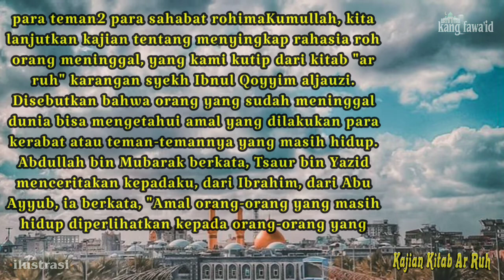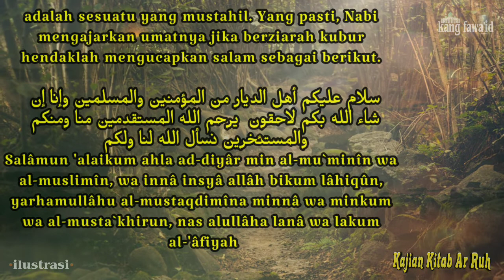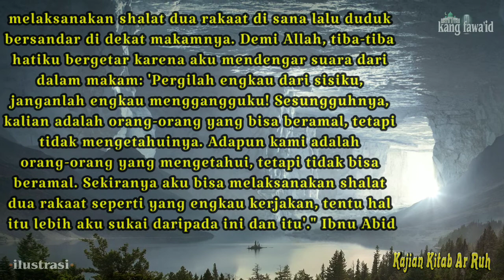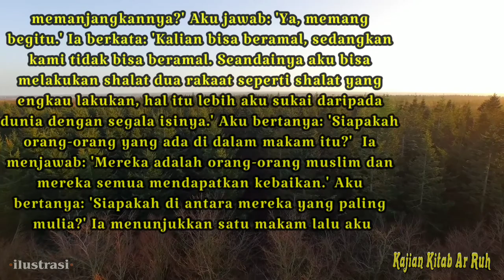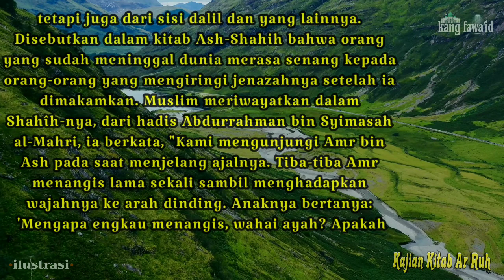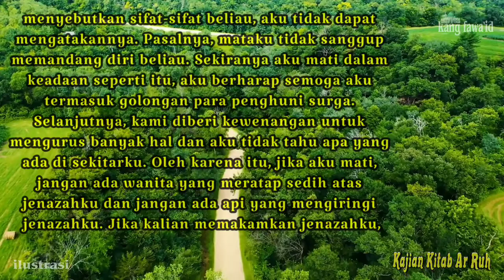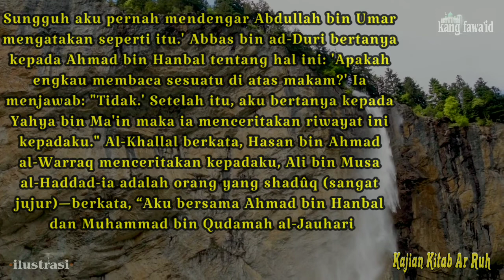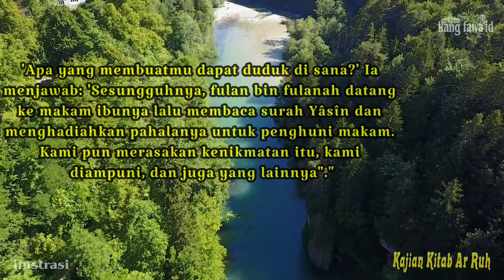roh - kajian islam bagian 2 "orang mati bisa tahu perbuatan baik buruknya orang hidup"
Assalamu'alaikum...? Di segmen kajian islam ini, kami akan memaparkan tentang hakikat roh episode kedua dengan tema "orang mati bisa tahu perbuatan baik buruknya orang yang masih hidup"

dan sumber kajian ceramah islami ini kami ambil dari kitab "Ar ruh" karya syekh Ibnul Qoyyim Aljauzi

Musik video :

YouTube studio